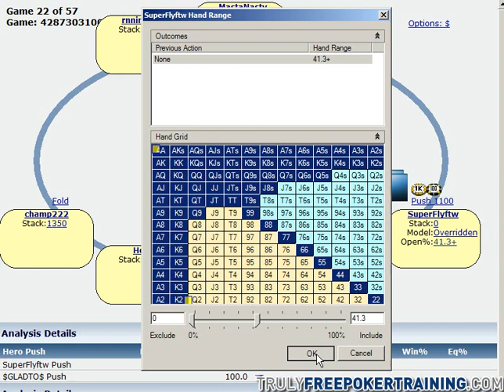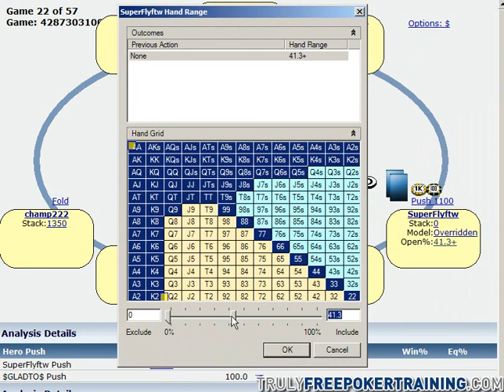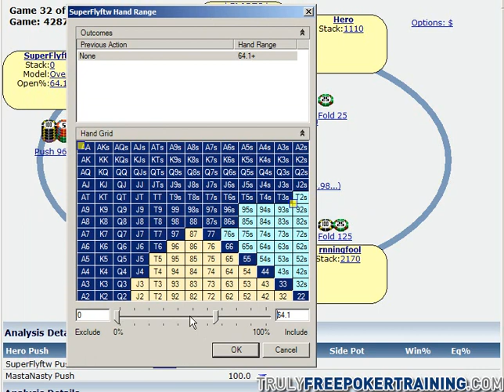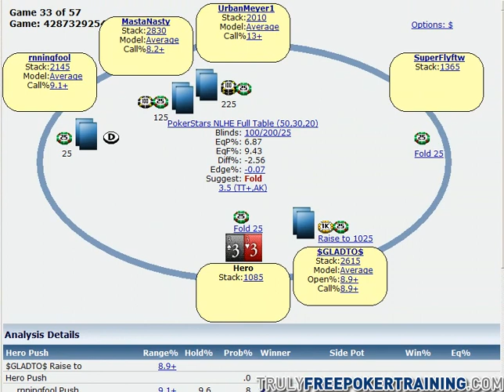Collin Moshman Live Plays A SNG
In this classic video for CardRunners, Sit N Go legend Collin Moshman gives you insight into his thought process while he plays a SNG on PokerStars.